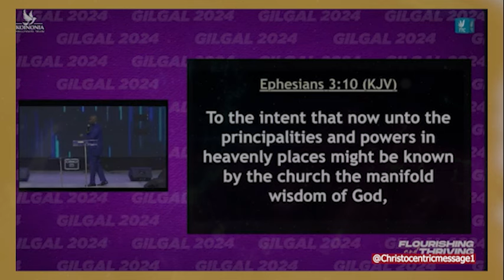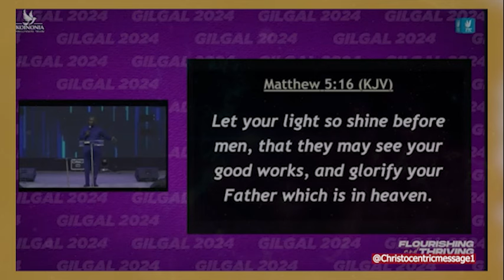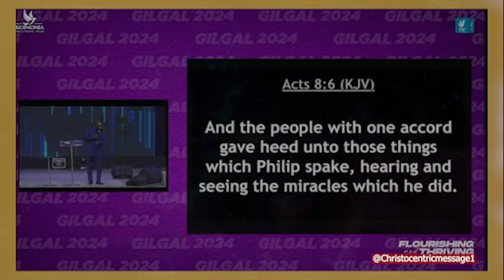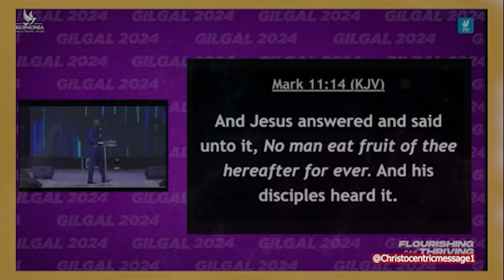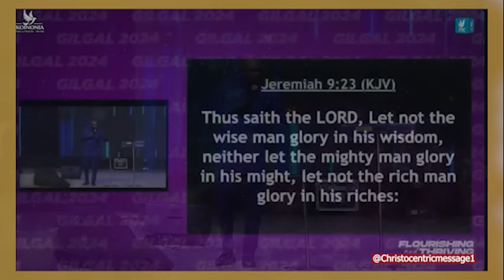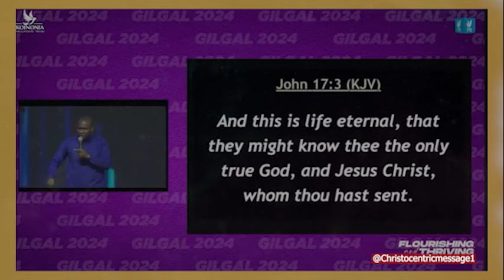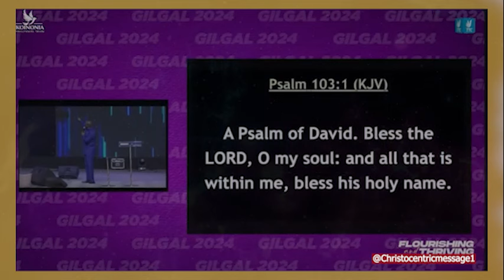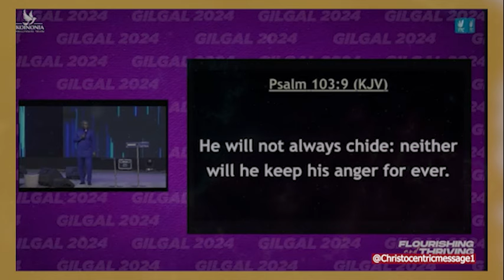DISCOVER HOW TO BE A VOICE IN YOUR GENERATION - Apostle Joshua Selman